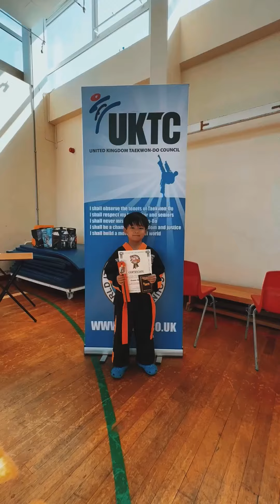#154 Natasha & Jamie go for their Taekwondo Grading